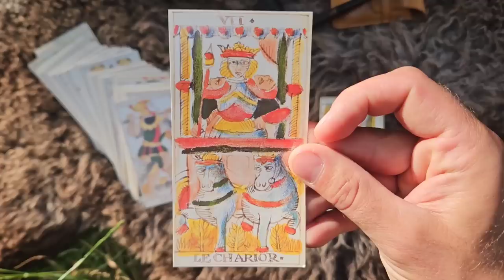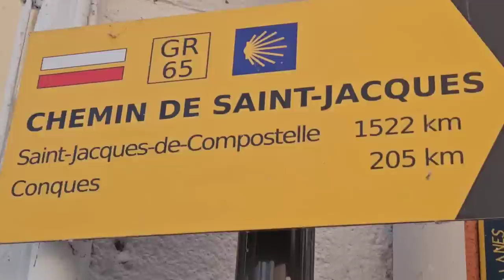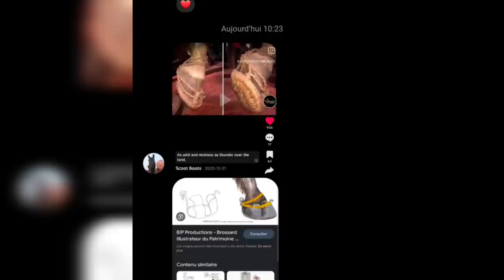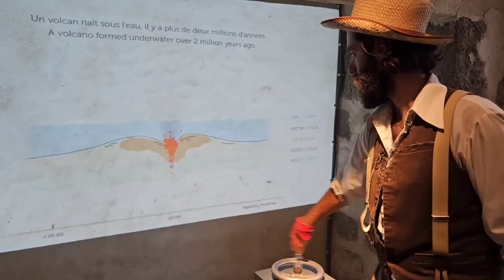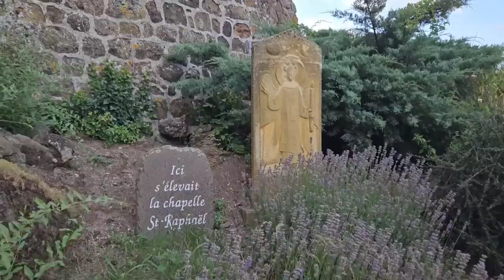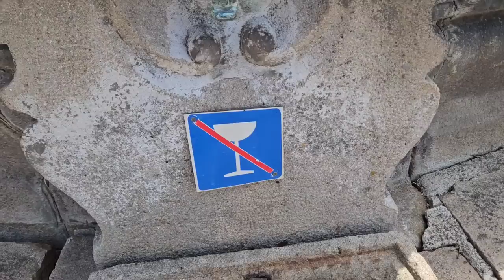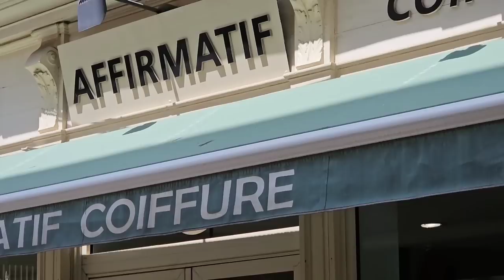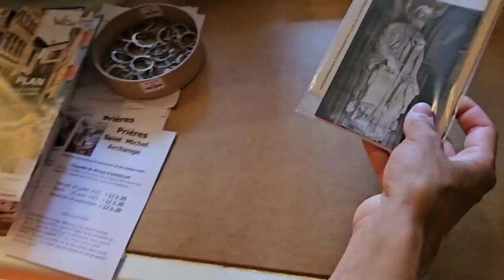Les Mystères de France avec @Sylartichot - Le Pionnier #14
SOUTENIR la Chaîne sur TIPEEE (don)

QUI SUIS-JE ? 🤷🏻